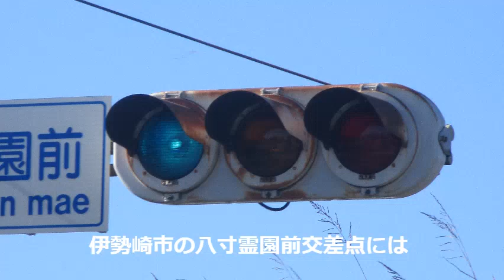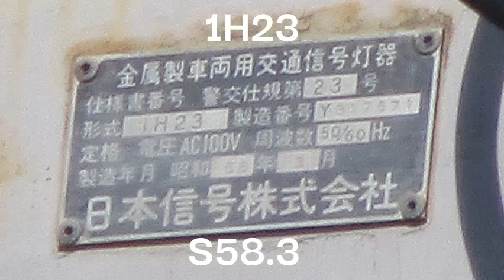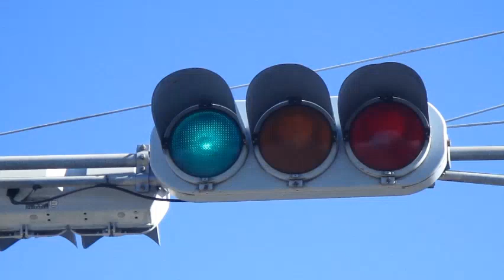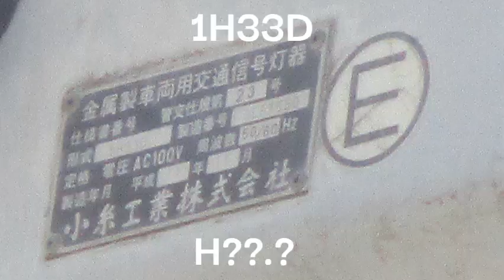【信号機】群馬県伊勢崎市八寸町 ゼブラ板がついた日本信号金属丸形250mm（群馬濃色）〈222〉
撮影場所:群馬県伊勢崎市八寸霊園前交差点

全国的に設置されているゼブラ板です。八寸霊園前交差点でゼブラ板がついた日本信号金属丸形250mm（群馬濃色）が設置されています。

BGM
Loco - John Deley and the 41 Players
Straight Weather - Silent Partner

レトロ・ゲームセンターⅡ (甘茶の音楽工房)